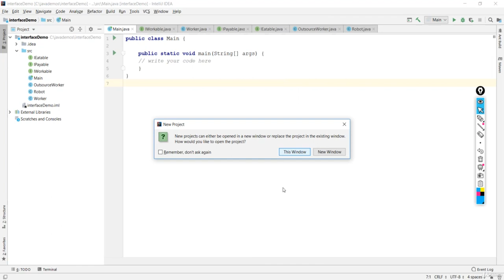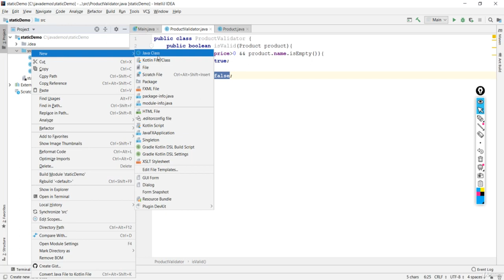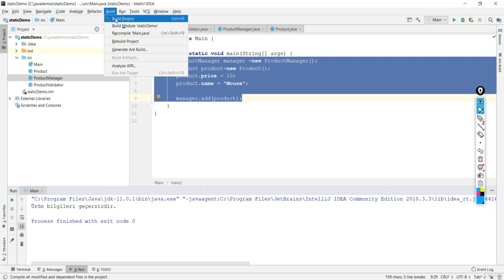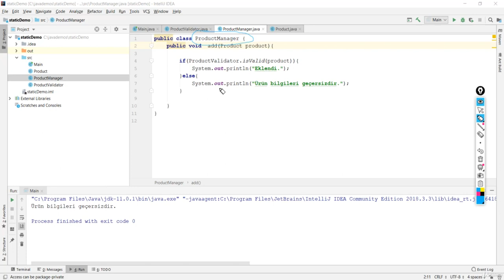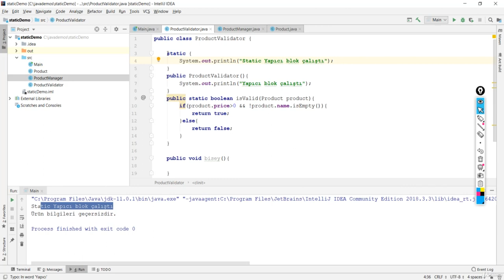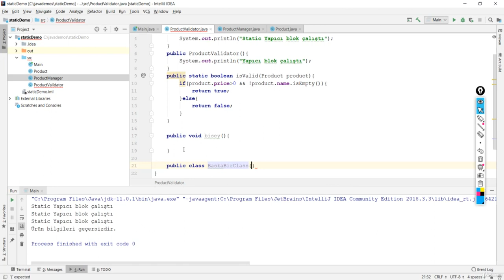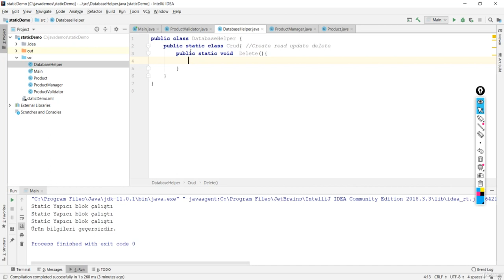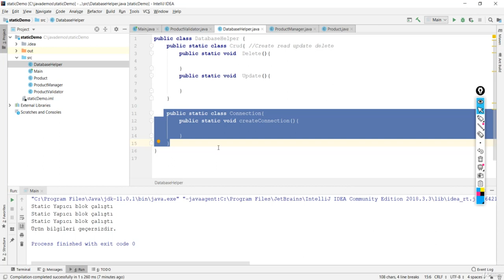Java Dersi 45 : Composition - Inner Class ve Static